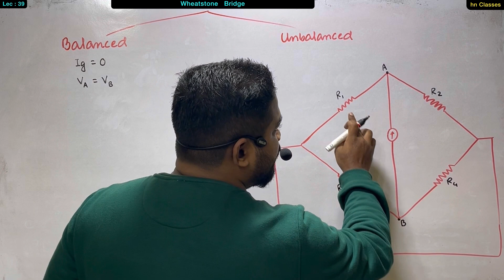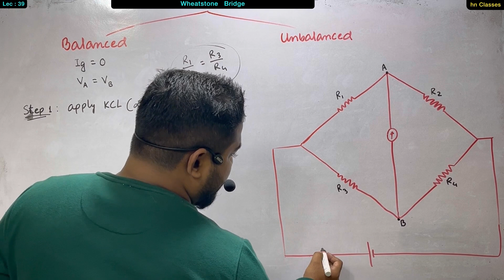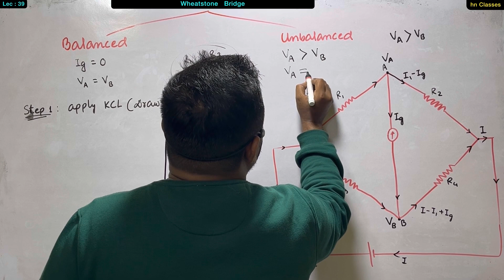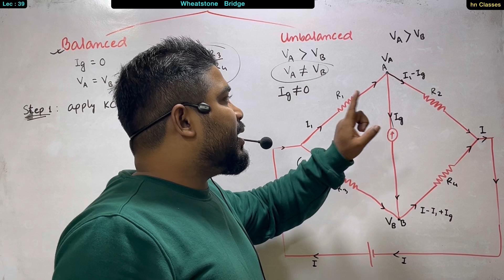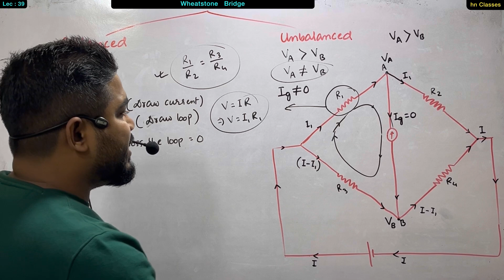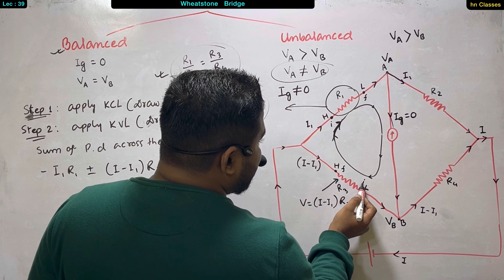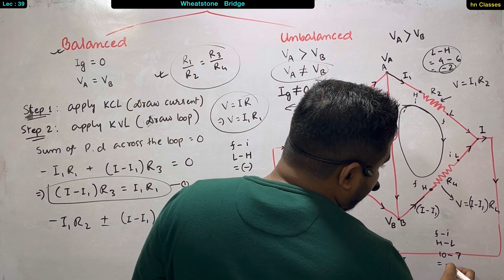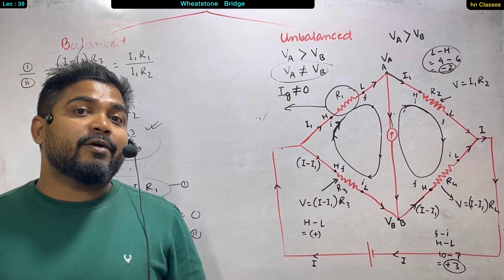Lec 39 : Wheatstone bridge class 12 physics || Current electricity || jee, NEET, Board exam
Lec 35 : Kirchhoff's law class 12

Lec 36 : NCERT Example 3.5 Solution || Question on kirchhoff law || Current electricity class 12

Complete Playlist Link ( Chapter 3 ) :

CURRENT ELECTRICITY

board exam important questions class 12 physics
previous year question papers class 12 physics
kirchhoff's law class 12
kirchhoff's law
kirchhoff law problems and solutions
current electricity class 12
current electricity class 12 physics wallah
current electricity important questions
important questions current electricity class 12
jee
neet
board exam